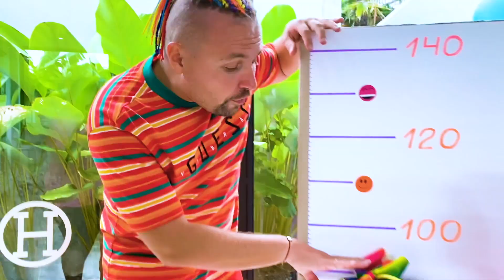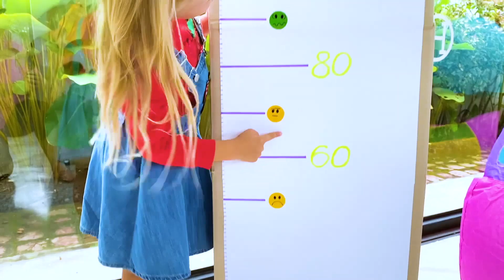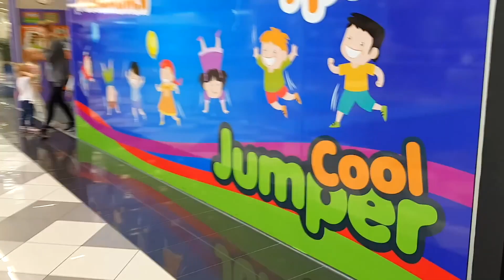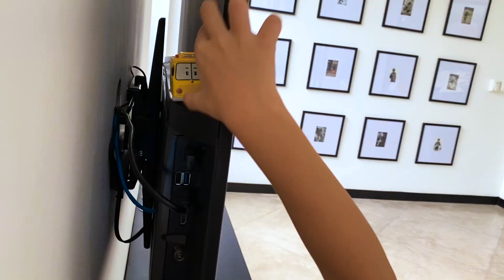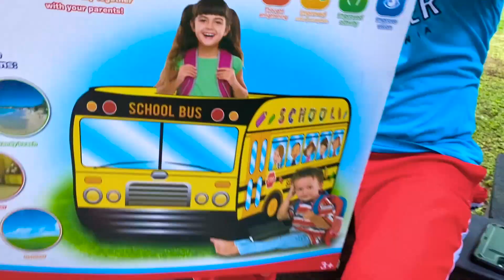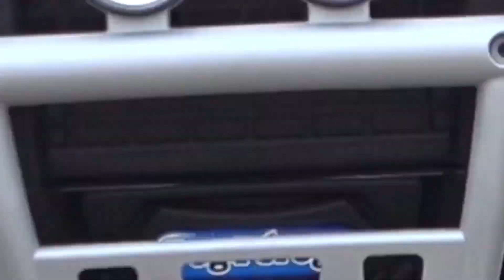Kids Play and Get Stuck in the Playground with Trampolines and Swings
A collection of the best videos for kids about how Alisa and baby Eva play funny outdoor games. Kids play and get stuck in the playground with trampolines and swings. Funny stories about how Alisa and Eva want to have fun on the rides and inflatable slides.